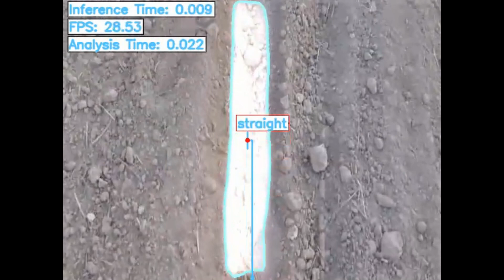Pneumatic Seeder Marker Lane Tracking - TASAI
MOVE ON
AI Based AgTech Solutions
Yapay Zeka Tabanlı Tarım Teknolojileri